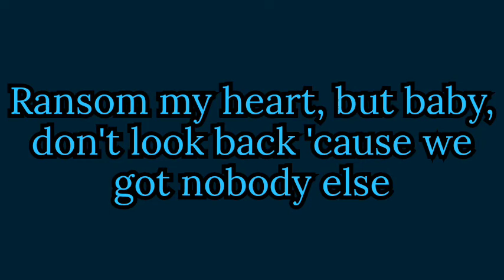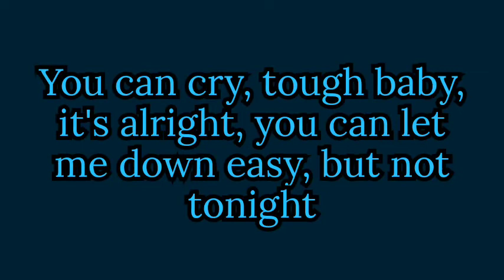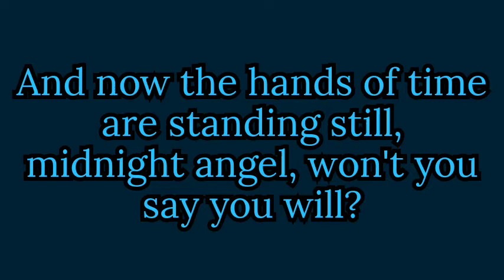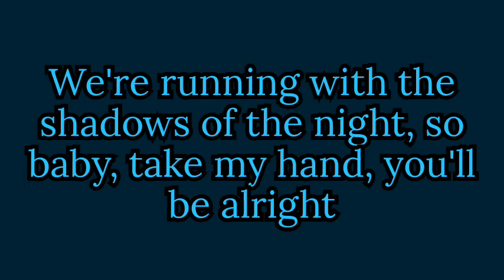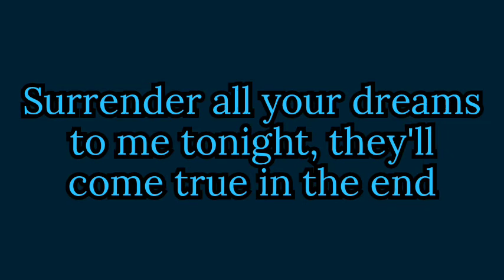Pat Benatar - Shadows Of The Night (lyrics)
lyrics to shadows of the night by Pat benatar